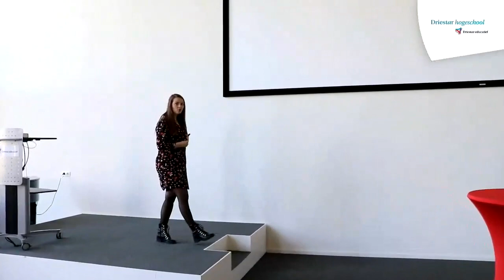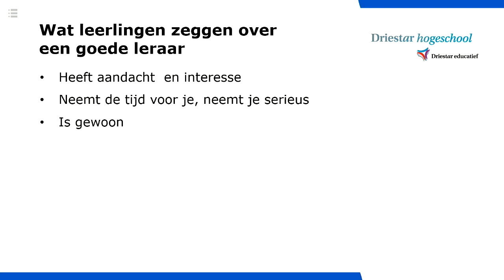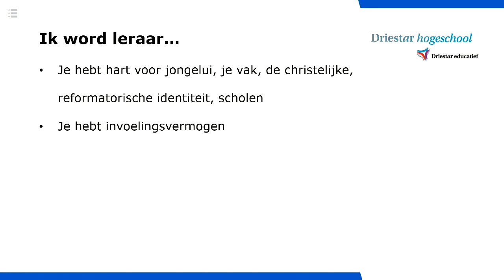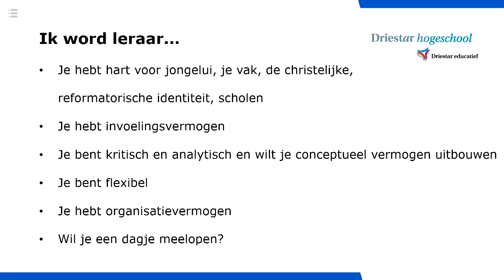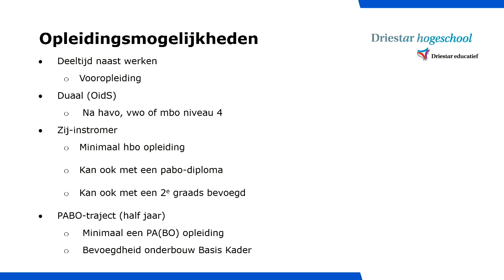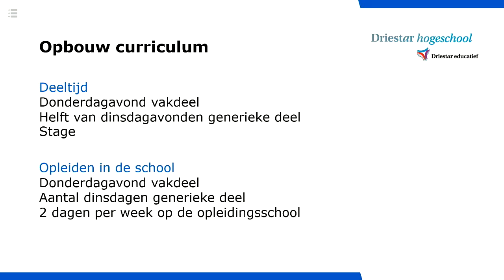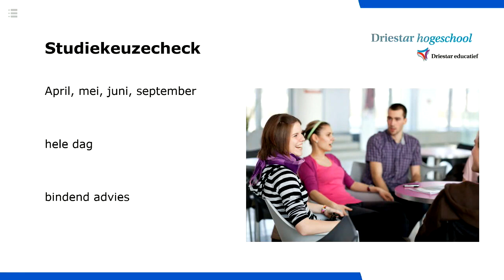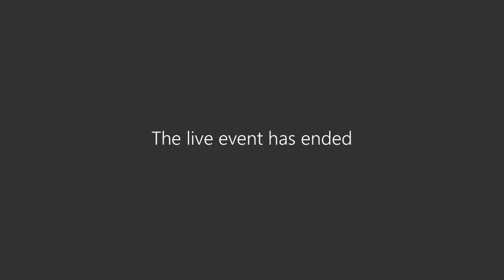Online open avond 21 april 2020 | lerarenopleidingen voortgezet onderwijs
Bekijk de livestream terug van onze online open avond voor de lerarenopleidingen voortgezet onderwijs van dinsdag 21 april 2020.
Studieleider Gerrit Beunk ging in gesprek met twee studenten en gespreksleider Anneke.

Daarna waren er voor elk van de zeven opleidingen aparte webinars waarin geïnteresseerden al hun vragen konden stellen.